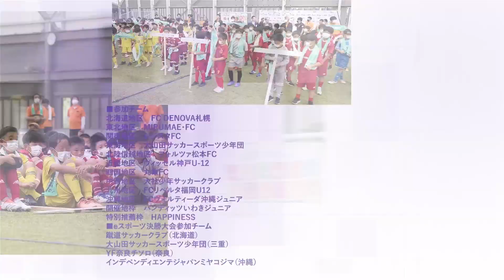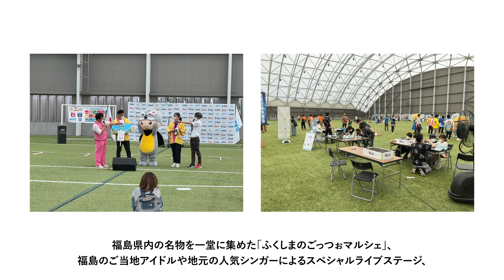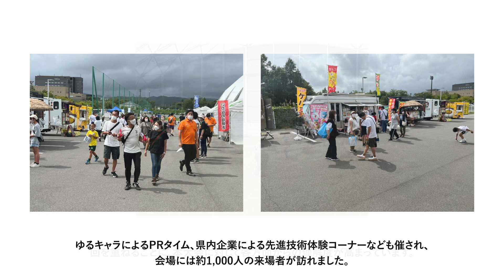【ダイジェスト】第8回JCカップ U-11少年少女サッカー大会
公益社団法人日本青年会議所と一般社団法人日本サッカー 名蹴会 が共催し、株式会社 ミロク情報サービス が時別協賛する「第8回 JCカップ U-11少年少女サッカー大会」が、2022年9月18日〜19日（日・月祝）に福島県のJ-villageで開催されました。
各地区から全12チームが参加し、各コートで熱戦を繰り広げました。

決勝戦の組み合わせは、「ヴィッセル神戸U-12」（兵庫）と 「フォルツァ松本」（長野）。

緊迫した試合は両チームともにゴールを連発。最後まで諦めない全力プレーの結果、3-2で「ヴィッセル神戸U-12」が見事栄冠を勝ち取りました。

優勝：ヴィッセル神戸U-12（兵庫）
準優勝：フォルツァ松本（長野）
第３位：レジスタFC（埼玉）

■参加チーム
FC DENOVA札幌 （北海道）
MIRUMAE・FC （東北）
レジスタFC  （関東）

大山田サッカースポーツ少年団 （東海）
フォルツァ松本FC  （北陸信越）
ヴィッセル神戸U-12  （近畿）

丸亀FC  （四国）
大社少年サッカークラブ （中国）
FCリベルタ福岡U12  （九州）

FCヴォルティーダ沖縄ジュニア  （沖縄）
バンディッツいわきジュニア （開催地枠）
HAPPINESS  （特別推薦枠）

■eスポーツ決勝大会参加チーム
蹴道サッカークラブ（北海道）
大山田サッカースポーツ少年団（三重）
YF奈良チソロ（奈良）
インデペンディエンテジャパンミヤコジマ（沖縄）

■名蹴会HP 第8回JCカップ レポート